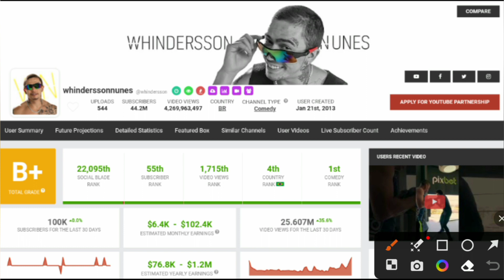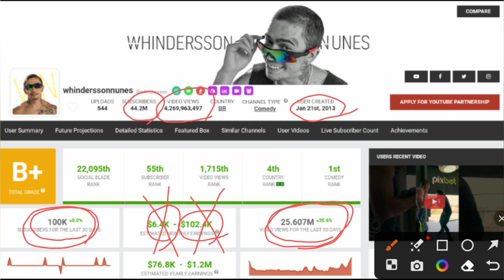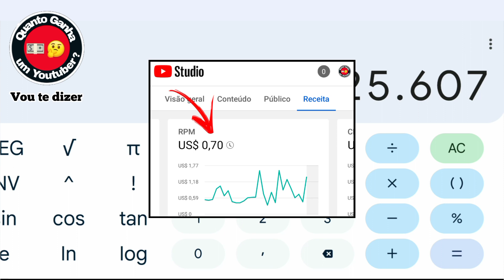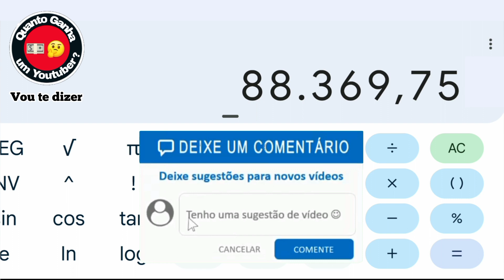Impressionem- se ao descobrir "quanto ganha" WHIDERSSON NUNES no Youtube em 2023